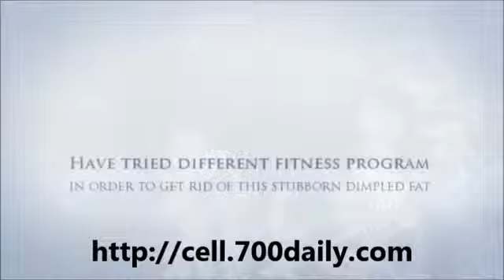The truth about cellulite review - Does it really work?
truth about cellulite,
truth about cellulite reviews,
truth about cellulite exercises,
truth about cellulite joey atlas,
truth about cellulite treatments,
truth about cellulite articles,
truth about cellulite video,
truth about cellulite creams,
cellulite review,
nivea goodbye cellulite review,
clarins cellulite review,
the truth about cellulite review,
nivea cellulite review,
cellulite exercises,
cellulite removal,
cellulite treatment,
best cellulite products